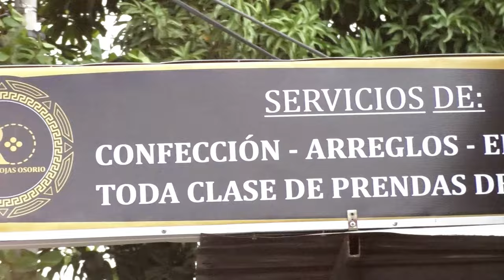ADOLESCENTE PIERDE LA VIDA AL INTENTAR RESCATAR A SU HERMANA EN UNA QUEBRADA DE ASTREA, CESAR